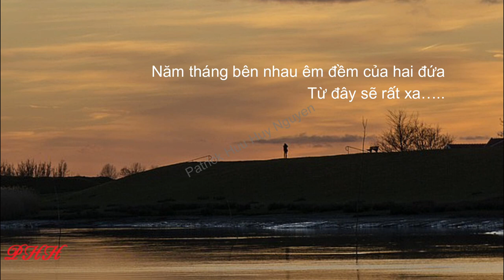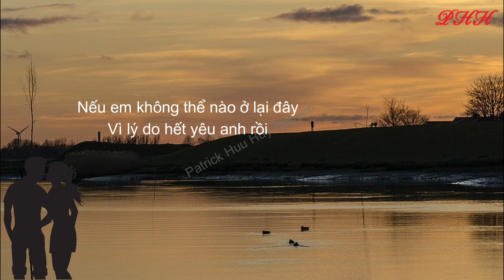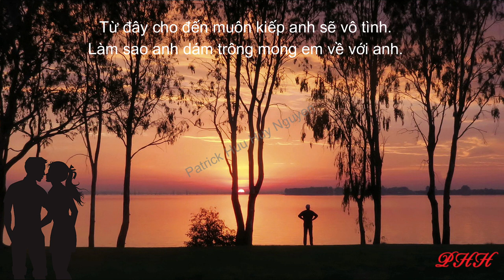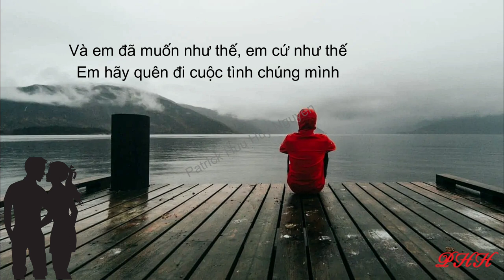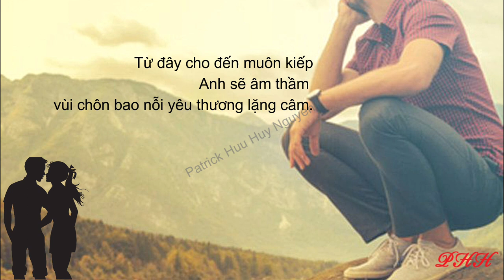Cơn Đau Cuối Cùng - cs Lê Hiếu, lời viết NS Thái Thịnh